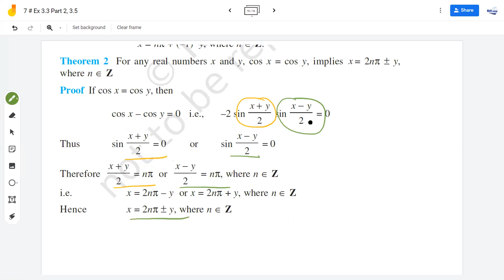12 # 3 .5 Trigonometric Equations